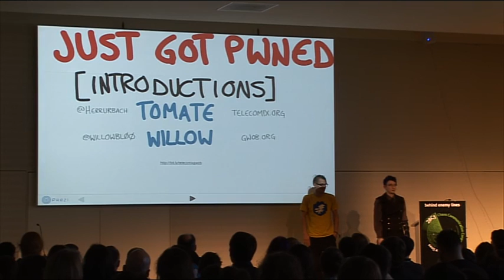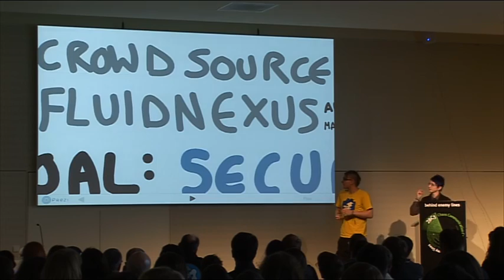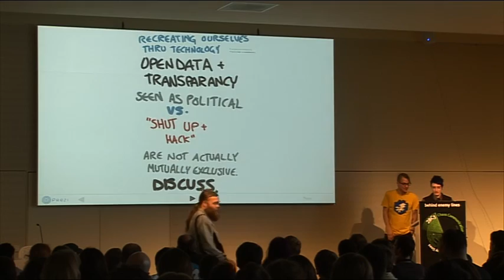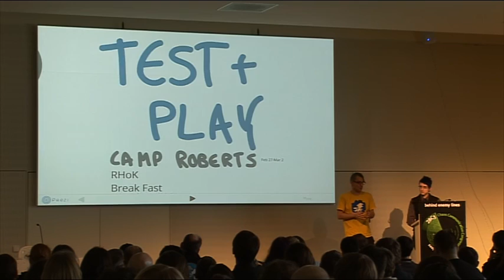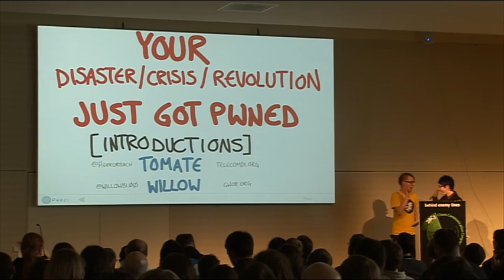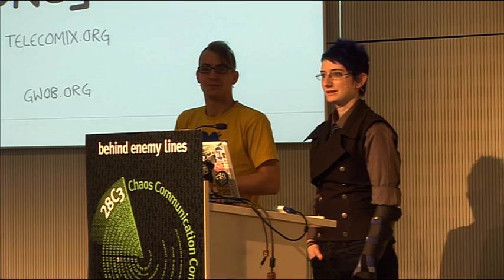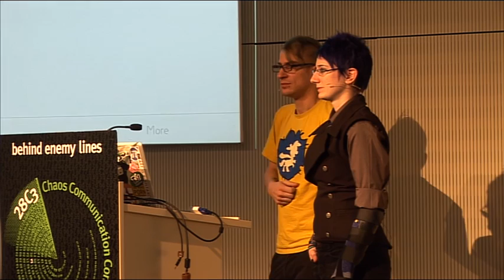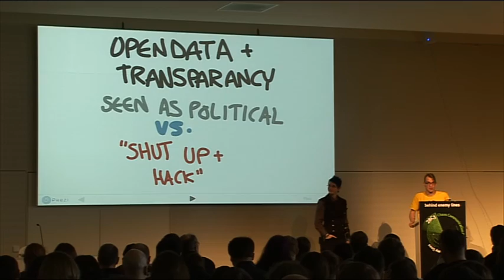28c3: Your Disaster/Crisis/Revolution just got Pwned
Herr Urbach, willowbl00: Your Disaster/Crisis/Revolution just got Pwned
Telecomix and Geeks without Bounds on Security and Crisis Response

Software is becoming more and more important in organizing response to all kinds of crises, whether that means activists responding to an unjust government or aid workers helping with the aftermath of a disaster. Security often isn't the first thing people think about in these situations -- they have work to get done, just like the rest of us, and many of these tools are built in the heat of the moment. In a crisis, a lack of security can make a small disaster into a big one. In this talk, we'll look at real world experiences of the security and privacy problems in the field, and how to fix them, at both large and small levels.

People are using technology to try to save the world, whether in the disaster response world, or in activist or revolutionary work. Many of the people involved are not technologists. Many of the people building tools for these situations do not understand security. This is a problem because: Privacy issues for disaster response Creepy uncle Creepy government agency Gaming the aid process with crowdsourced reports Activists and revolutionaries are subject to direct attack, coercion, harrassment, etc. A few problems: People are using generic tools that don't provide the guarantees they need People are writing special-purpose tools without understanding the problem People are writing tools which intentionally subvert their users People don't understand the problems they're causing with how they use tools To fix this: Build specialist tools with a deep understanding of the real problems Get the help you need to make tools secure Ask for help Help disaster/activist ICT projects if you know your security Build security into generic tools, even if you're not planning on revolutionaries using them, because you never know when you're going to need to overthrow a government on twittter. Learn/teach about security and what it takes to use existing tools well Build a security culture in your organization